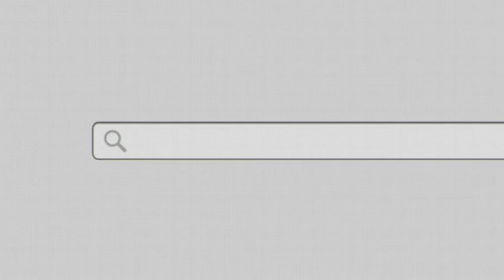15 travel TripAdvisor4